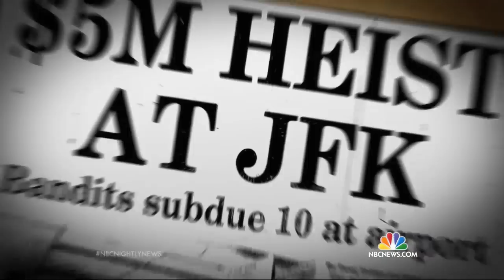Alleged Bonanno Crime Family Mobster on Trial for ‘Goodfellas’ Airport Heist | NBC Nightly News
Accused gangster Vincent Asaro faces racketeering charges for the 1978 Lufthansa heist that was so huge it was a key storyline in the classic mob movie ‘Goodfellas.’